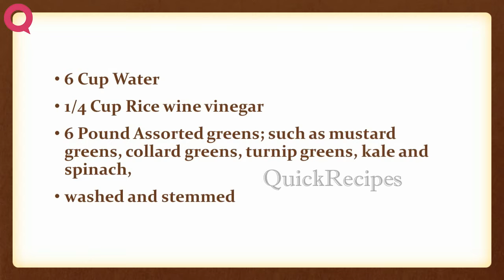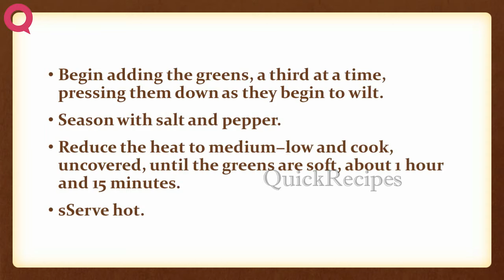Southern Cooked Greens 1 | EASY TO LEARN | QUICK RECIPES